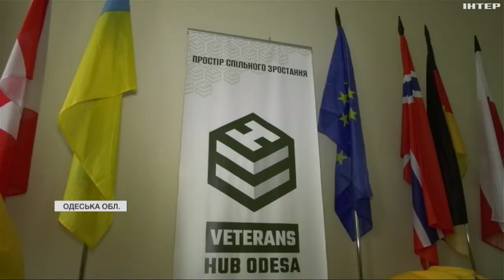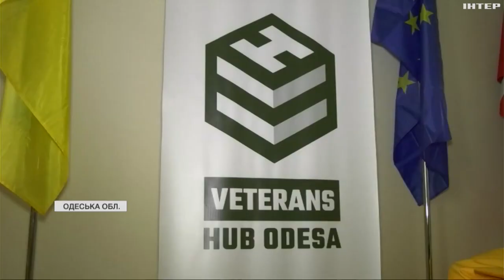На Одещині ветеран відкрив кав'ярню завдяки гранту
Повернувся з війни, виграв грант та відкрив кав'ярню. У місті Чорноморськ на Одещині власну справу започаткував двадцятирічний захисник України. Гроші він отримав від Українського ветеранського фонду.